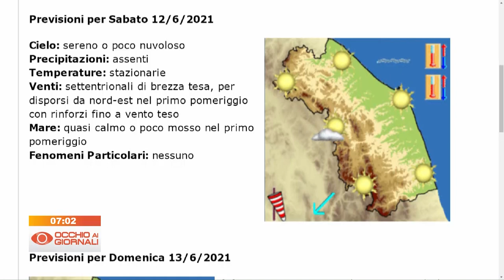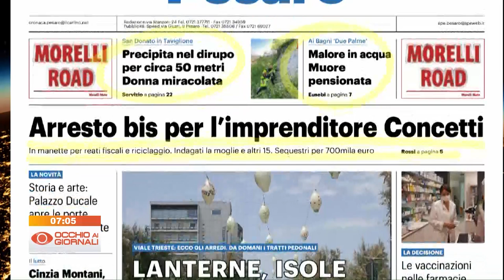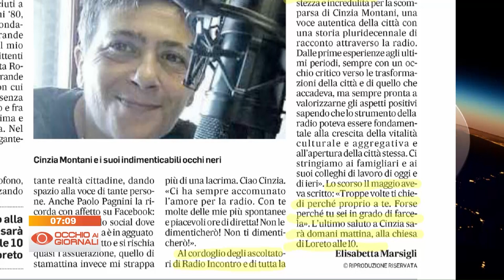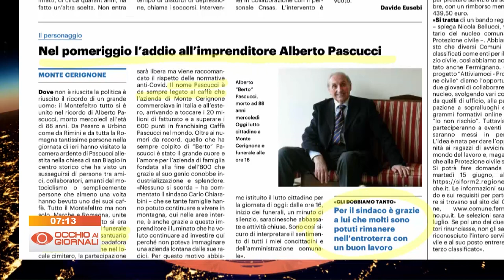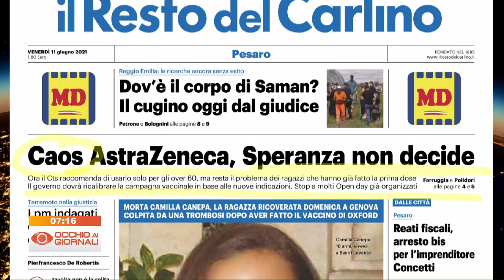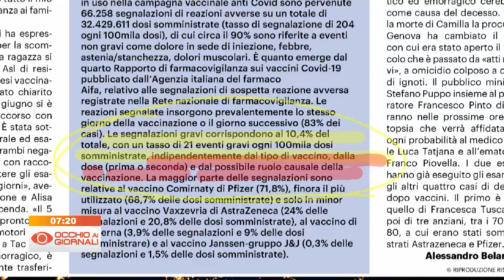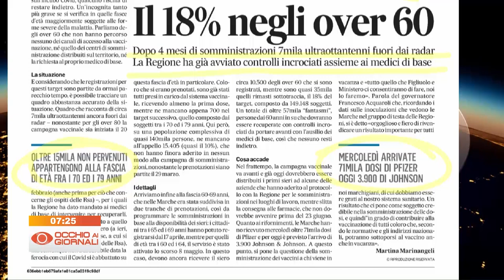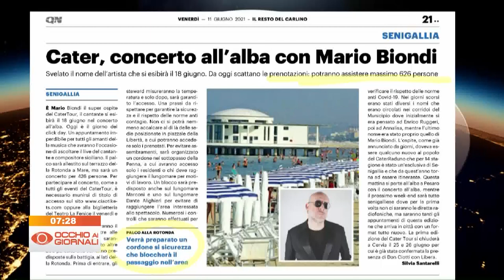Occhio ai Giornali 11 giugno 2021